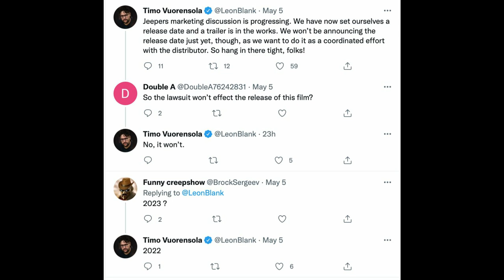Jeepers Creepers 4 | The Creeper Releasing Soon Despite Lawsuit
Jeepers Creepers: Reborn is going to still release this year according to Timo V despite the lawsuit. I believe this film will release in September of 2022 at a Horror Hound event! The Creeper's court struggles should get very interesting over the next coming weeks. Jeepers Creepers 4 releasing could open more problems for theater chains that show the film because why would you show a film actively tied up in a fraud case?